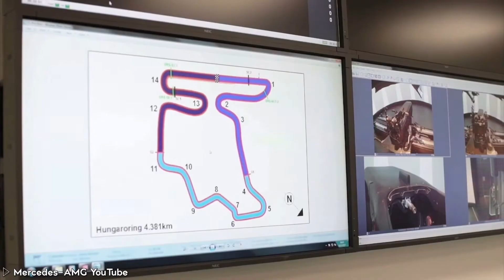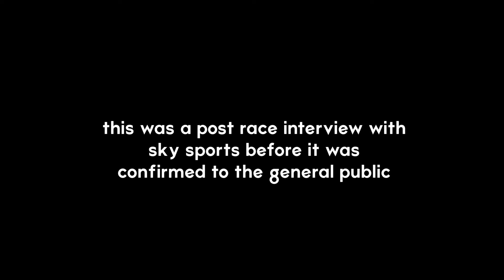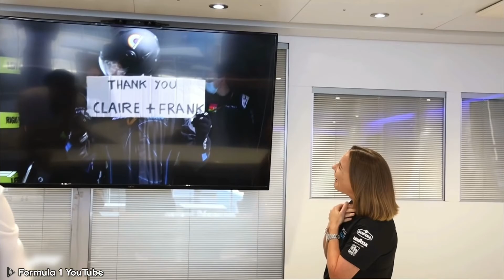George Russell: A Career at a Glimpse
hi all! here is a comprehensive edit i’ve been working on for a few months that shows george russell’s career in motorsport to date. been a pretty cool experience creating it so i hope you enjoy!

i don’t own any of the content here, i just edited it together. all rights go to the sources as shown in the video and listed below. all background music is courtesy of videoleap.

all the best to george russell in his career beyond this point! from your biggest fan, meghan :)

sources:

- Various Sky Sports F1 Broadcasting Telecasts
- Various Ziggo Racing Broadcasts
- FOX Sports Formula 2 2018 Broadcasting
- Various F1TV Broadcasts
- Various F1 YouTube channel videos
- Netflix’s Drive to Survive: Season 2 Episode 9 - “Blood, Sweat, and Tears”
- F1TV PADDOCK PASS
- George Russell (Mercedes F1) Amazing Interview Age 14, with brother and mum talking potential for F1
- "It would be my dream to be teammates with Lewis" | Jenson Button sits down with George Russell
- Was George Russell's Q3 Lap At Spa One Of The Best Of All Time? | Jolyon Palmer's F1 TV Analysis
- "If Toto's not made the decision, this pushes George to Mercedes!" | Capito on Russell's front row
- DEBATE! Should Mercedes go for Bottas or Russell? 🤔| Sky Pundits discuss who the best fit would be
- George Russell 'proud' of Williams progress ahead of Abu Dhabi GP